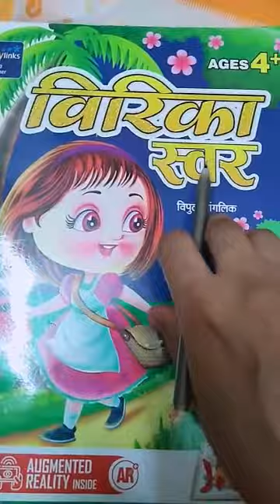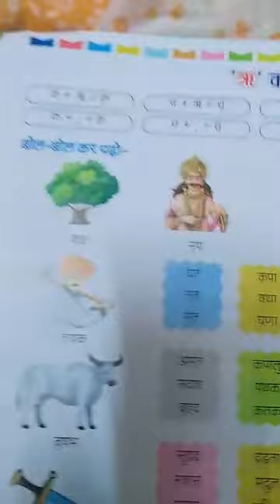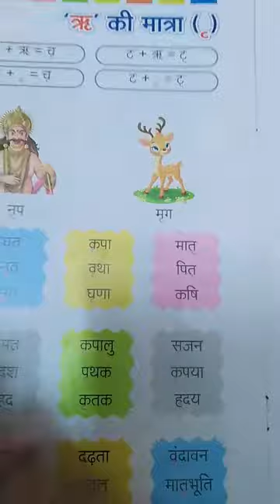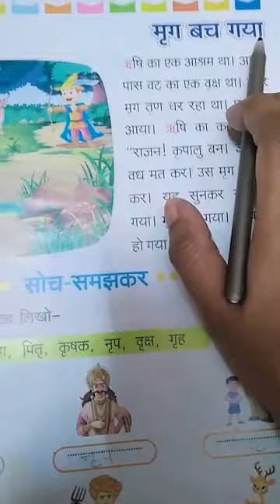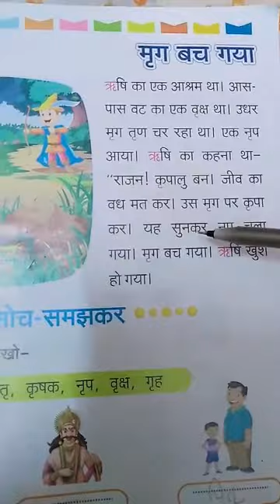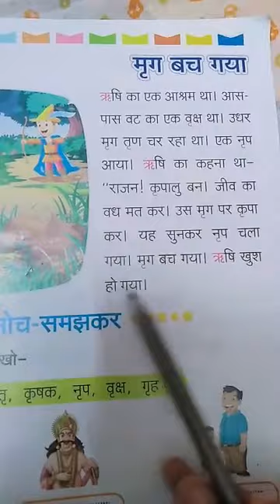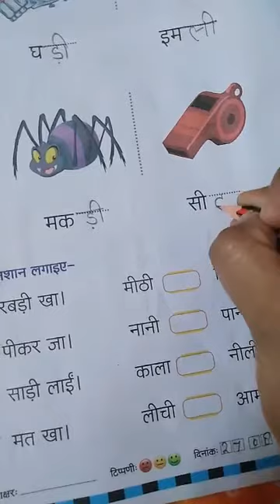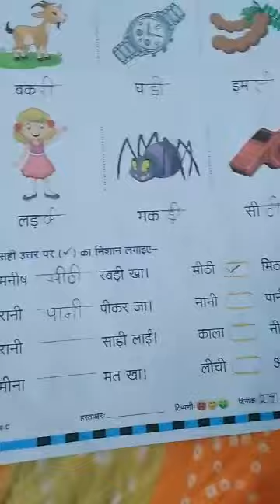By Darksha ma'am ( subject ) Hindi class_U.K.G Date_27/8/2020